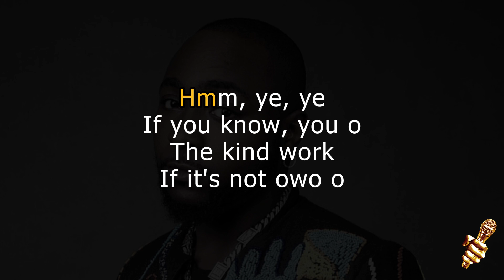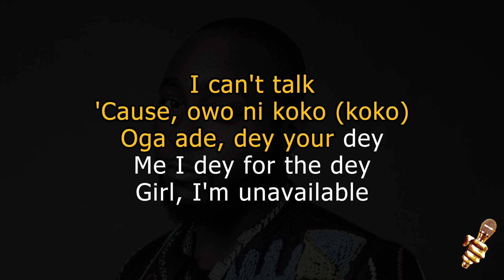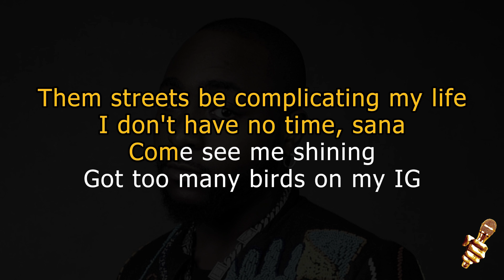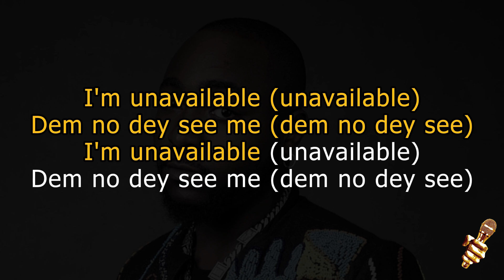Davido ft Musa Keys - Unavailable (Karaoke Version)